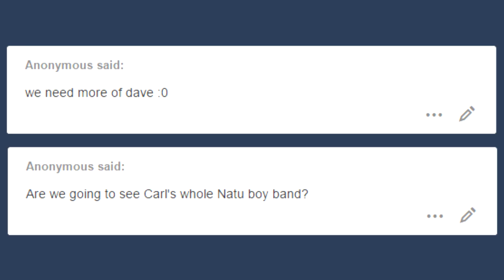【Hoarding】【Pokemon Go】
Charles: BrobVA